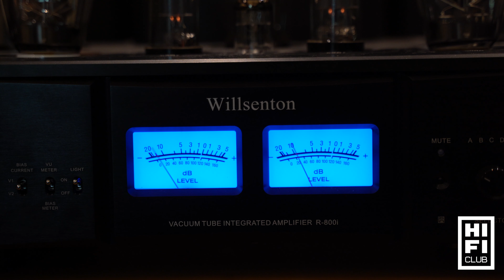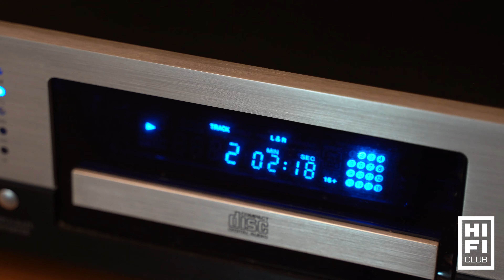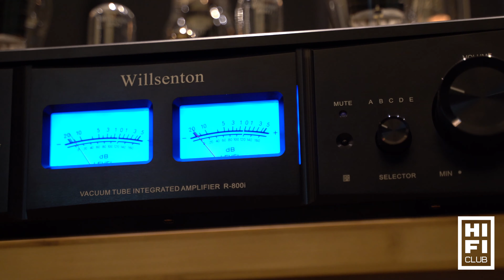Caixas JBL L100 75 Anniversary no showroom da HiFiClub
Caixas JBL L100 75th Anniversary
Integrado Willsenton R-800i
CD Cary Concept CD-1
Streamer EMM Labs NS-1
DAC Audio Research DAC8
Cabos Kimber KS1126, KS1026, KS3033, PK10 Gold

VENDEMOS PARA TODO O BRASIL.